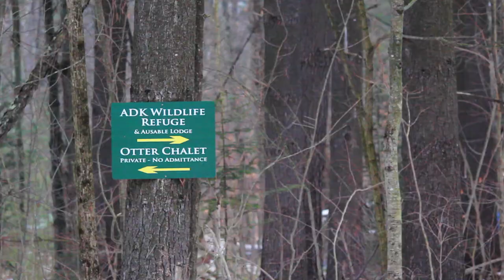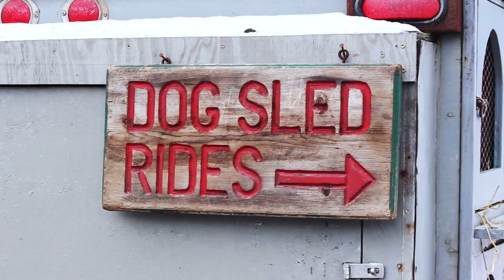Lake Placid / Whiteface Mountain KOA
Set in the Olympic Region of the Upper New York State, the Lake Placid / Whiteface Mountain KOA is nestled among tall pine trees and white birches, bordered by the Ausable River.

Enjoy the Adirondack Mountain countrysides pristine mountains, lakes and streams. Offering world-class recreation all year round, fly-fisherman, hikers, skiers and snowshoers alike will feel right at home.

Such a striking setting is why Lake Placid was chosen as the site for the 1932 and 1980 Olympic Winter Games. Today, the Olympic facilities are a training ground for world-class athletes as well as a place for visitors to experience their favorite Olympic sports. Try activities such as the Lake Placid Bobsled Experience or watch athletes train at the Summer Jumping Series and Saturday Night Ice Shows.